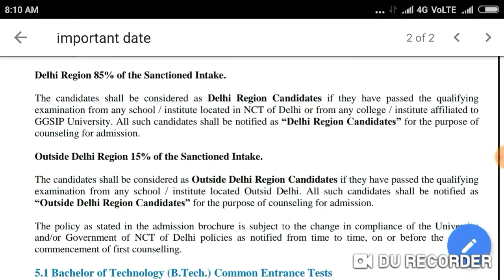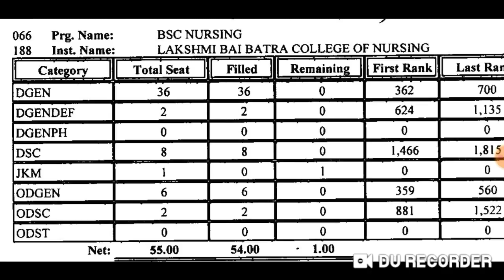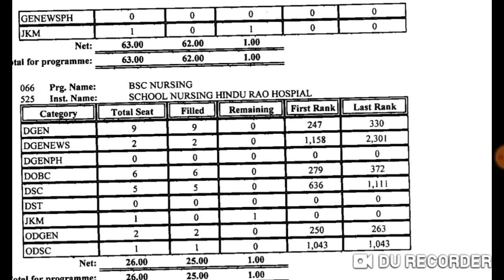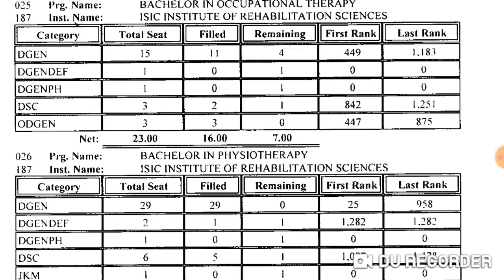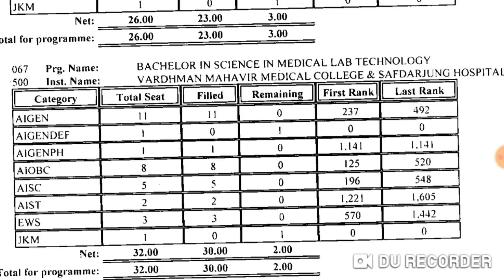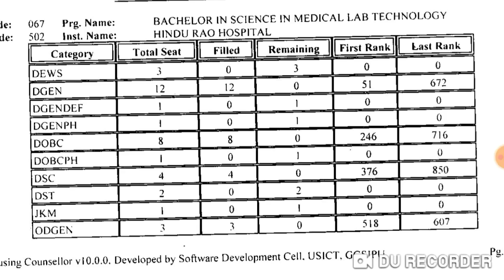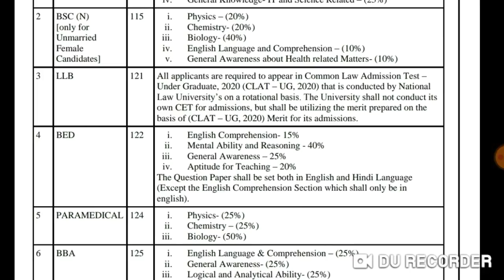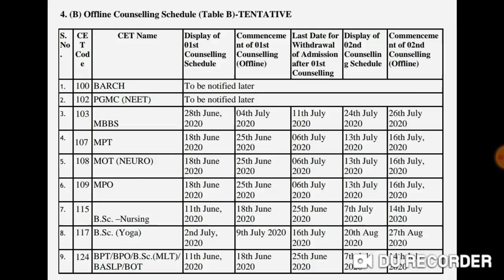Delhi medical course 2020 !! BSc nursing and paramedical registration 2020 started. How to apply ?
In this video I telling about the Delhi medical course 2020 !! BSc nursing and paramedical registration 2020 started. How to apply ?

Harsahay Chopra